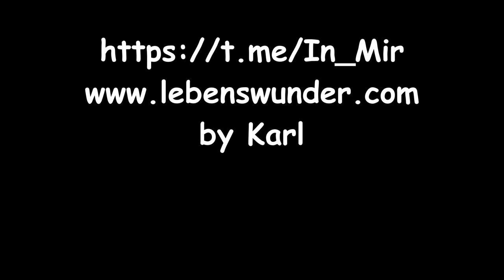DIE SUCHE NACH DER ERLEUCHTUNG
Möglichkeit für einen Energieausgleich:
Karl S.
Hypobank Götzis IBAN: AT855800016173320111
BIC/SWIFT-Code: HYPVAT2B